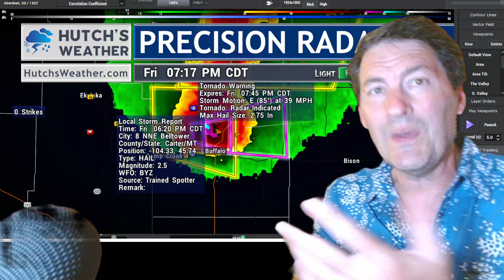Is Your Town In The Path Of These Dangerous Storms?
Is Your Town In The Path Of These Dangerous Storms? Severe thunderstorms produce regions first tornado warning and huge hail! More to come!

0:00 - Introduction
0:19 - radar Now